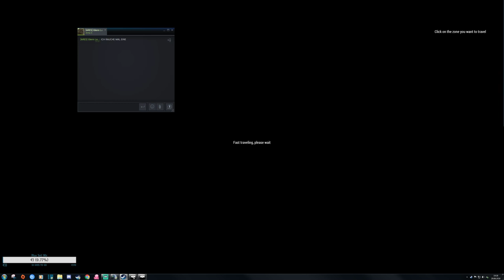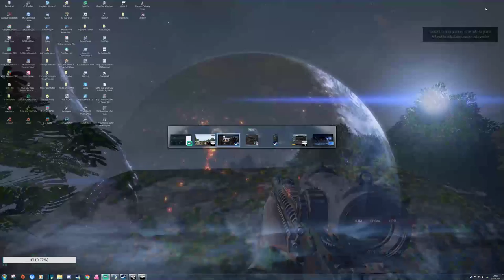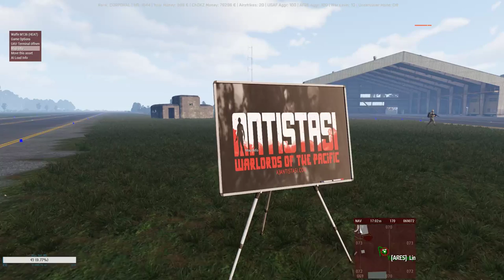Arma III - Antistasi How to Steal some...